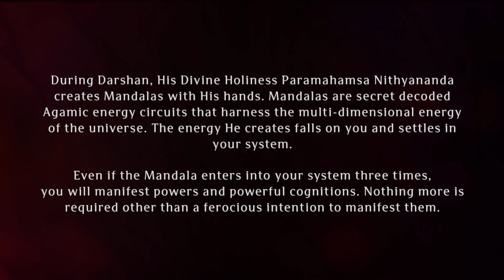Paramashivoham Oneness Capsule - 22